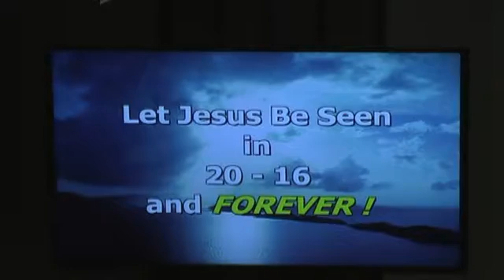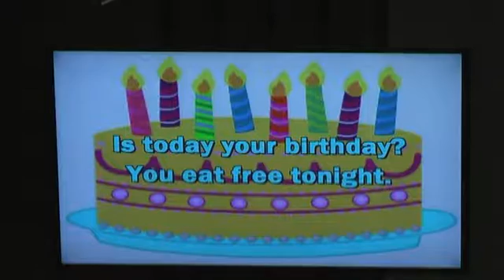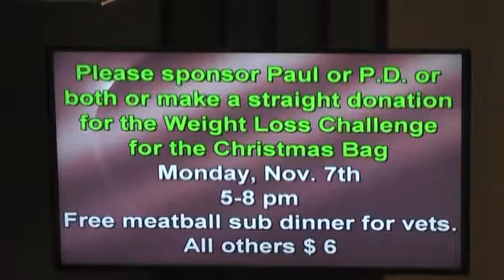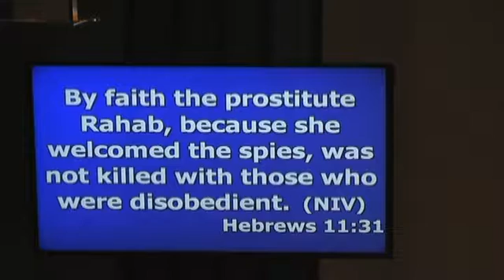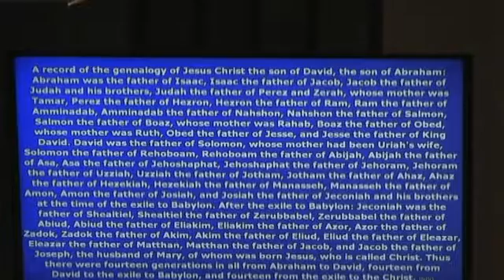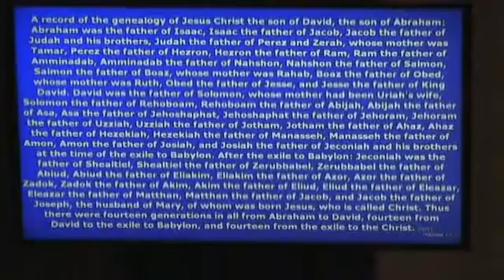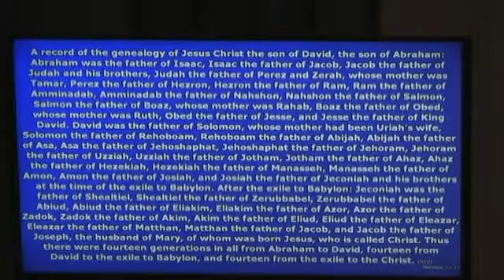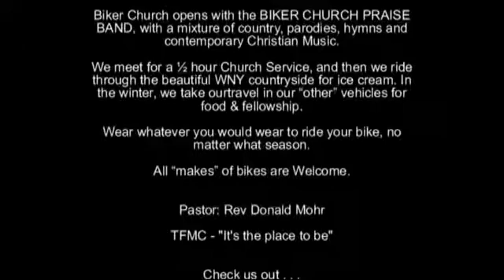TFMC - Biker Church - 09/26/2016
Pastor Donald Mohr and the Biker Church Praise Band at Tonawanda Free Methodist Church.   Biker Service is held at 7:00pm Every Monday, followed by a short ride and quick stop for Ice Cream or Food.

Size: B Number CSPL037175

How are you gonna walk?

Turn Around
 CCLI Song # 5877395
Matt Maher | Michael Boggs | Trevor Morgan
Valley Of Songs Music (Admin. by EMI Christian Music Publishing)
Upsurge Music LLC (Admin. by EMI Christian Music Publishing)
Trevor Morgan Music

Come To The Cross
CCLI Song # 4820219
Leeland Mooring | Matt Bronleewe | Michael W. Smith
Meaux Mercy (Admin. by EMI Christian Music Publishing)
Smittyfly Music (Admin. by Word Music Group, Inc.)
Windswept Pacific Music Ltd. (Admin. by Unaffiliated Admin (UA))
Woodland Creatures Need Music Too (Admin. by Unaffiliated Admin (UA))

I Will Change Your Name
D. J. Butler